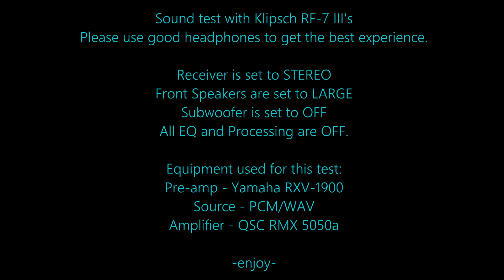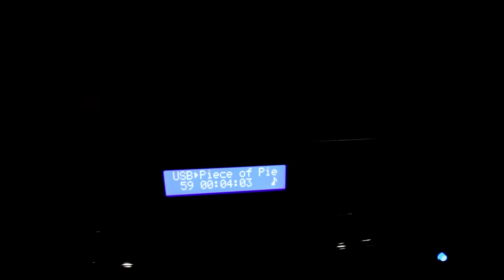Klipsch - RF7 III - Stone Temple Pilots - Sound Demo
Song Title: Piece of Pie

Recorded with the Tascam DR-100mk3 and Neumann KM-184 Stereo matched set mics.